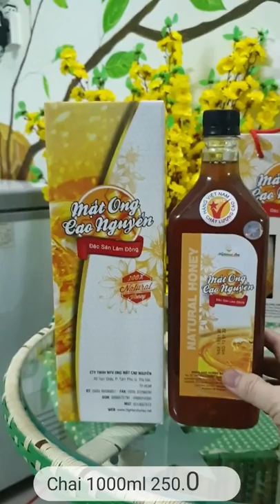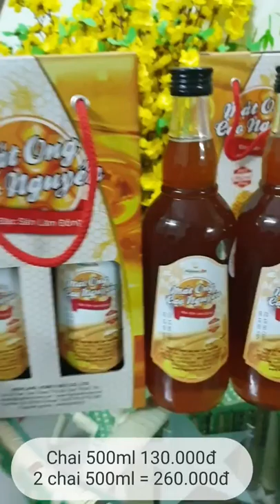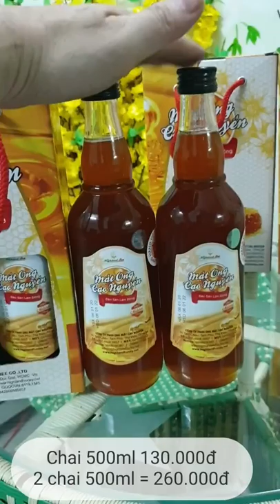Review mật ong giá 130.000đ/chai - mật ong Cao Nguyên Highlandbee chính hãng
Review mật ong mật ong Cao Nguyên Highlandbee chính hãng, 100% mật ong tự nhiên nguyên chất uy tín hàng đầu Việt Nam.
Freeship TP.HCM và có ship toàn quốc bằng bưu điện.

🍯 Mật ong thơm ngon, chất lượng, an toàn sức khỏe 💦

🍀 130.000đ/chai 500ml
🍀 250.000đ/chai 1000ml
Mua nhiều giảm giá 😍 đặc biệt mua từ 1 thùng có giá sỉ 🏵
🇻🇳 Miễn phí giao hàng HCM 🇻🇳

🏠 80 Tam Châu, Tam Phú, Thủ Đức, TPHCM
🏠 15 Nơ Trang Long F7 Bình Thạnh, TPHCM.